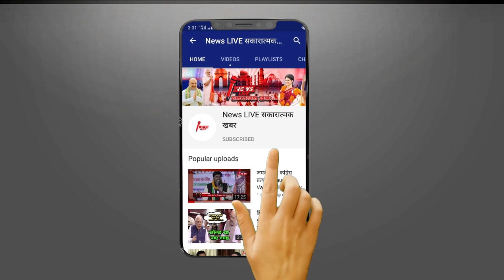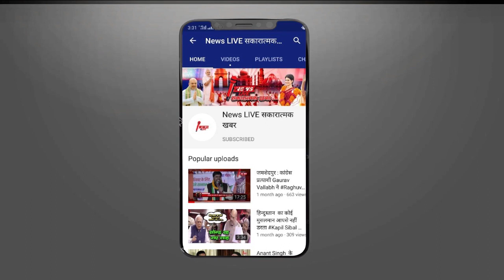Congress विधायक Aditi Singh ने 'बस सियासत' पर अपनी ही पार्टी को निशाने पर लिया, कह दी यह बात...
Mla_Aditi_Singh_On)_Congress